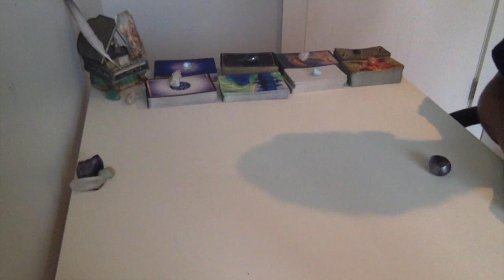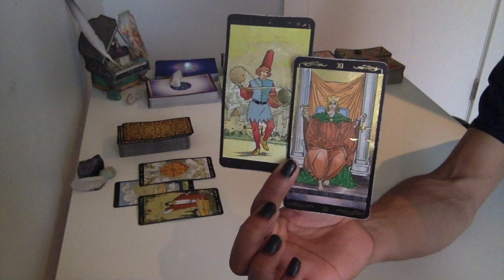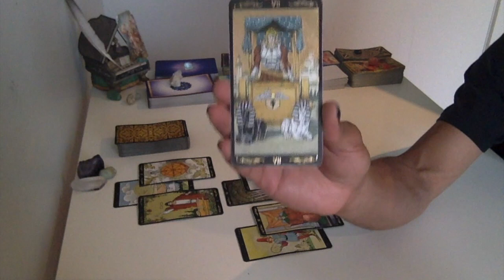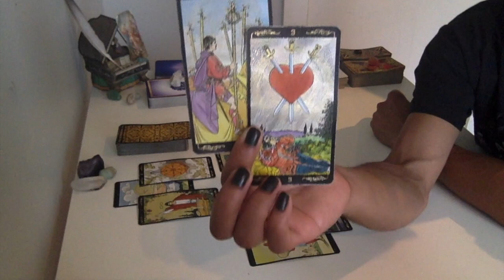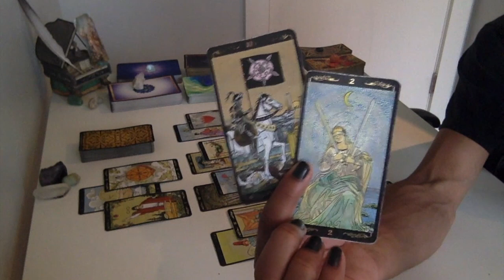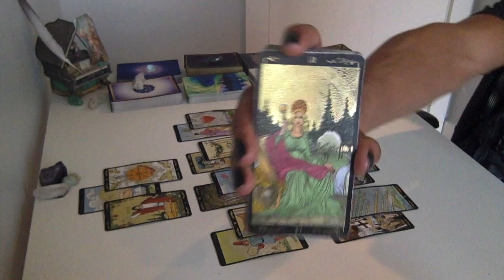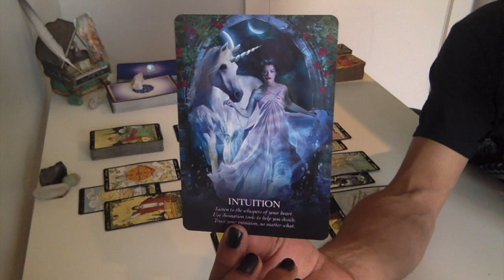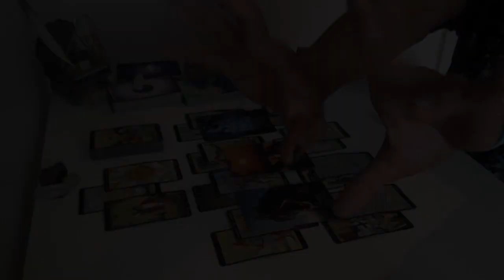Capricorn - Divinely Orchestrated - Oct '18